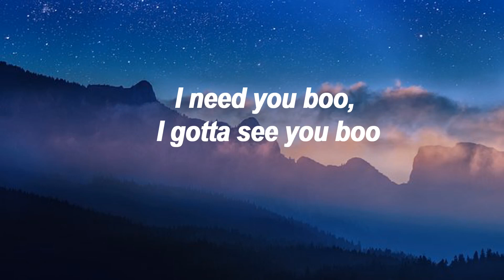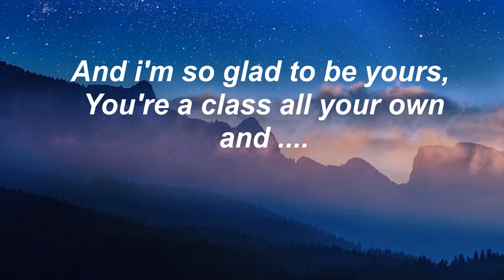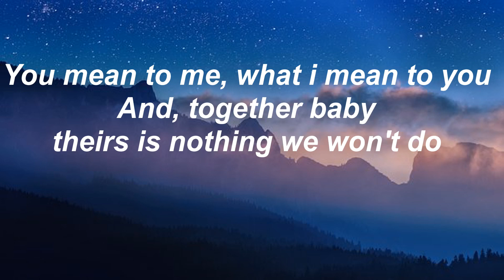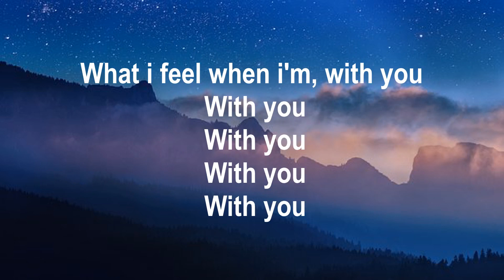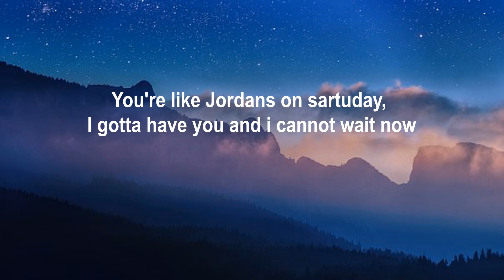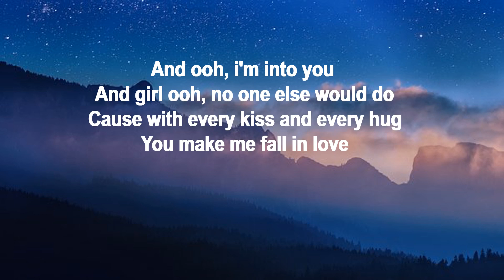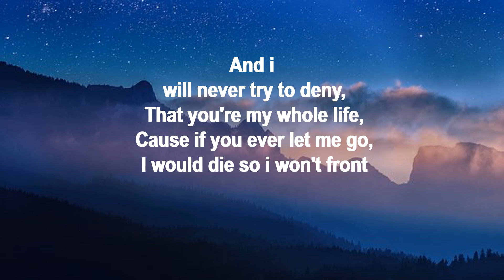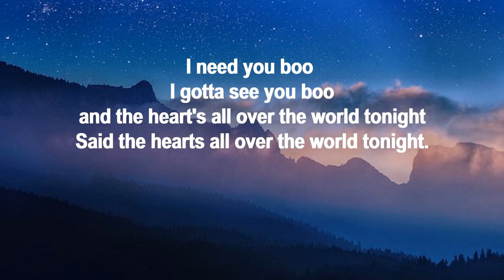Chris Brown - With you Lyrics.